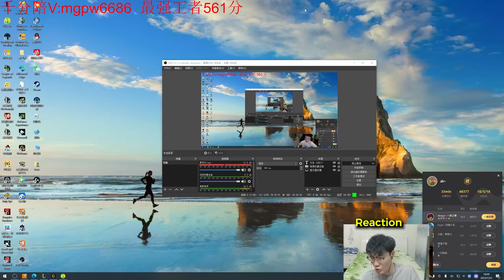2100LP Xayah is KILLING CHALLENGER | Eng Sub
Check out Chinese LOL Montage - Every day : @libracnlol